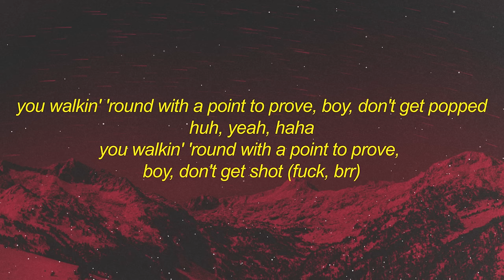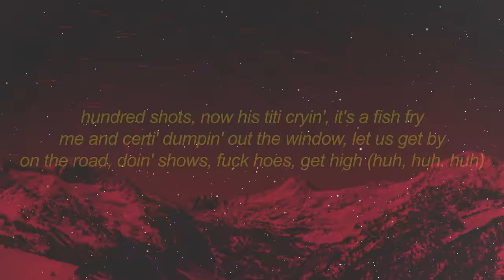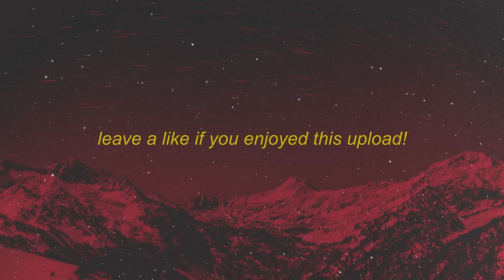BabyTron - CERTIFIED (ft. DJ Ess) Lyrics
Stream BabyTron - CERTIFIED (ft. DJ Ess) Lyrics

⭐BabyTron

Fuck, shit, woo, nyah
Hmm, woo, hmm, woo
You walkin' 'round with a point to prove, boy, don't get popped
Huh, yeah, haha
You walkin' 'round with a point to prove
Boy, don't get shot (fuck, brrp), they gotta switch blocks
Turned the yo to Harden, then I slap it like it's Chris Rock
Japanese bitch, keep a Glock, plus, she kickbox
We'll turn 'em
Man, what the fuck? Hell nah (what are those?)
We'll turn them big ass boots to some flip-flops
Two Glocks, thirty shots, wrapped him like a gift shop
Fuck yo' baby mama, grab yo' son then do a TikTok
They gon' have to call the (woo)
We done left this bitch hot (woo)
Worse than the hoes-ass boy, how you dick hop
When it rain, it pours, when I walk out, I'ma drip-drop
Runnin' in the sto' for a pop, I'm tryna sip (uh)
Runnin' in the sto' for a pop, I'm tryna sip Wock'
Nyah, nyah
Uh, fuck
Shit, hmm, hmm, hmm (hey)
Pull up on they block and drop a ninety from the right angle
With them slimy guys, them grimy guys, don't let your ice dangle
Trippin' off the shrooms, like, "Why my eyes create a triangle?"
Woo, woo
You a Captain Save-A-Ho, I'm the bad guy
If we catch him stealin', burn his body while his hands tied
Dsm, the go's the go, bitch, we the franchise
Deep in my bag, I'm lookin' like I'm tryna grab fry
Bitch, where's yo' friends? Need the yerky, where's the tens?
Need a script, where's the meds? Back to y'all, where's the bed?
When I'm 'round the hoes, my favorite question always, "Where's the head?"
I can't go in public no more, I ain't got nowhere to spend
Opps stayin' out the way, so we ain't got nowhere to bend
Shit, just put it on the floor and send the lo' on where to send
Actin' like he on the run, he just goin' nowhere again
Arguin' with my ho late at night, I don't know where I been
Bitch, bye
Hundred shots, now his titi cryin', it's a fish fry
Me and Certi' dumpin' out the window, let us get by
On the road, doin' shows, fuck hoes, get high
Tryna get up in our zone? That's a uh-uh
Tryna flick a pic' with bro? That's a uh-uh
Reachin' for somethin' that's froze? That's a uh-uh
Certi' got me in that mode, you hear
Shittyboyz, Dog Shit Militia
Long live $cam
You tripped, Certi'